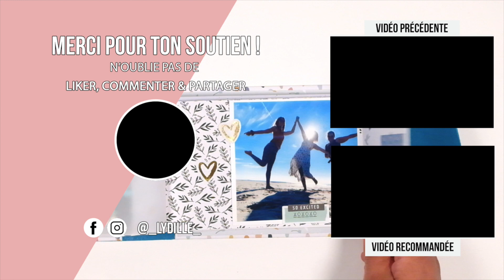SCRAPBOOKING {TUTO} Couverture d'automne avec les nouveautés de chez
*** Description ***
Liste matériel :
Feuille d'or, doré, rose gold, argenté
Poignées
Aimants
Cachet de cire Herisson

Tampons Latte
Tampons Botte de paille

Encre Stampin Up et versafine

Perforatrice MAnuelle Artemio